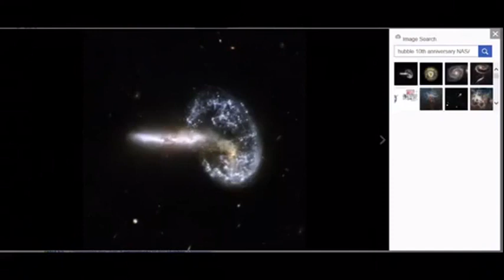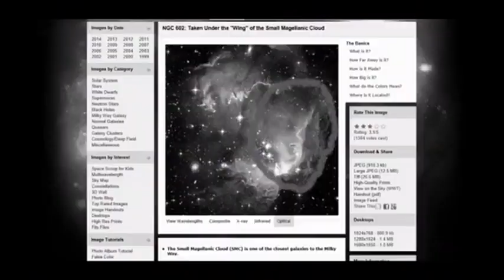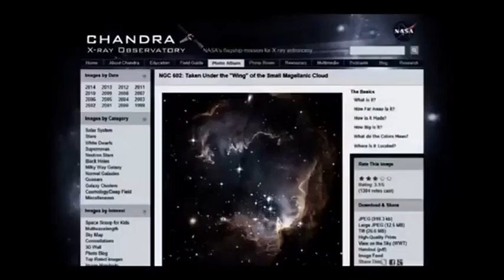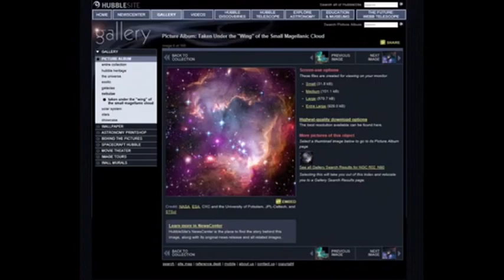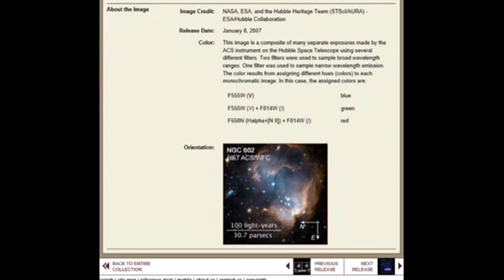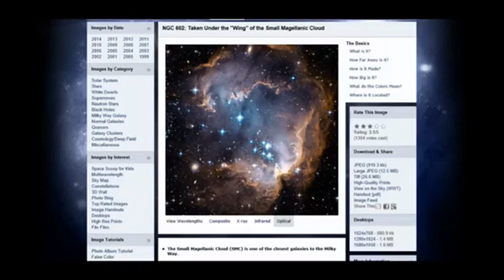The Angels in The Bible Are QADAR Men!!! (GMS QADAR SHAPAT 13)